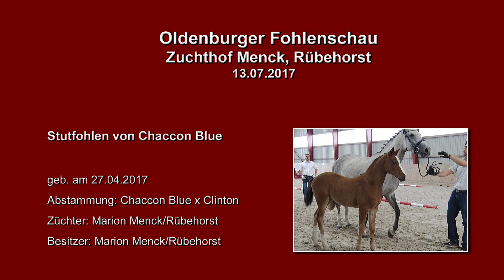Stutfohlen von Chaccon Blue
Stutfohlen von Chaccon Blue, geb. am 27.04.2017
Chaccon Blue x Clinton
Züchter/Besitzer: Marion Menck/Rübehorst